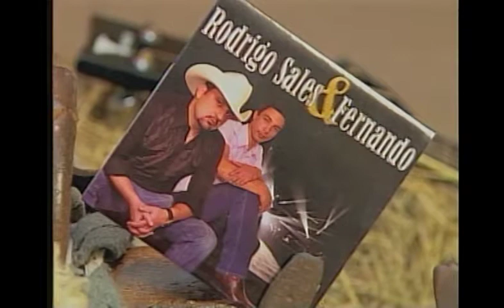Atrevida - Rodrigo Sales e Fernando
Programa Leonel Rocha e Campos, apresentado pela Rede Mercosul de Televisão de Curitiba.
Participação da Dupla e seus convidados especiais. A cada programa novos artistas mostrado seu trabalho.
Um espaço dedicado a verdadeira musica sertaneja de raiz.

Video de participação no programa Leonel Rocha e Campos da Rede Mercosul e cedido para o amantes da música aqui do canal RCM TV.